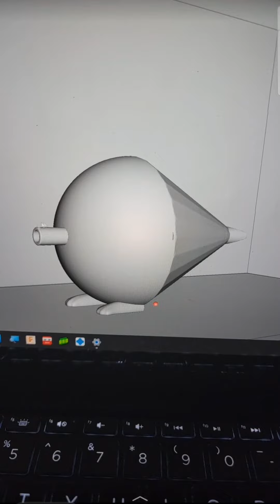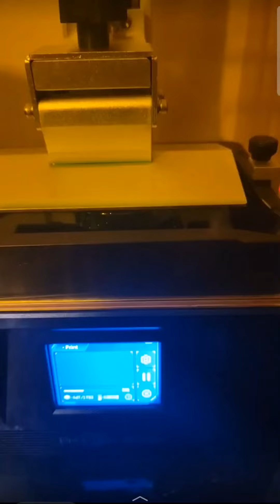3D Rending and Printing a Vortex Pipe Stem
While having my pipe I accidentally sat on it. Breaking the stem, so I took it upon myself instead of throwing out the whole thing to 3-D print my own version